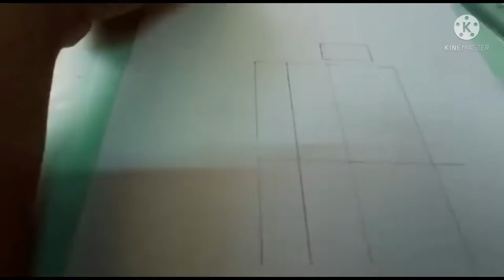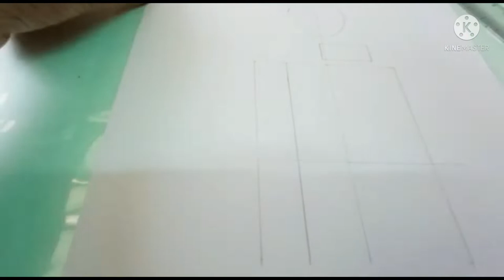Shahin Creations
A girl taking selfie-pencil sketch for beginners hidden face drawing

These channels are perfect for beginner artists, both kids and adults alike. With them, you'll find a fantastic variety of playlists that span all kinds of subjects and art styles. Some focus on the more technical aspects of drawing, like proportions and shading, while others just focus on quick drawings, doodles, and offer up a more freestyle approach. I am going to make a painting for that the materials which I am using the following

1. A4 Sheet
2. HB Pencils
3. Eraser
4. Pencil Blender
5. Scale

I have prepared it using a scale and measurement and it take me maximum 20 min